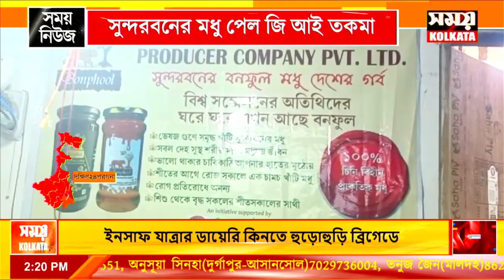সুন্দরবনের মধু পেল জি আই তকমা